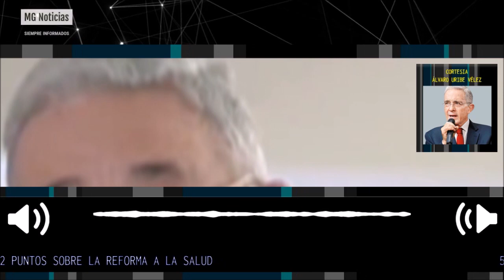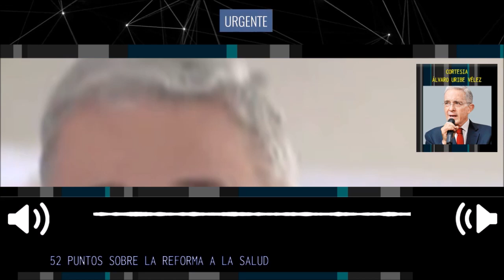IMPORTANTE 🔴 LAS 52 OBSERVACIONES QUE HACE URIBE A LA REFORMA A LA SALUD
El expresidente Uribe reveló la segunda entrega con sus apuntes sobre la reforma a la salud a la que califica como un proyecto donde prima la ideología y advierte que "se corre el riesgo de llegar al Estado como único empleador de médicos y empleadores de la salud". En estos 52 puntos, el exmandatario colombiano se refiere nuevamente a la reforma presentada por la polémica ministra Corcho: